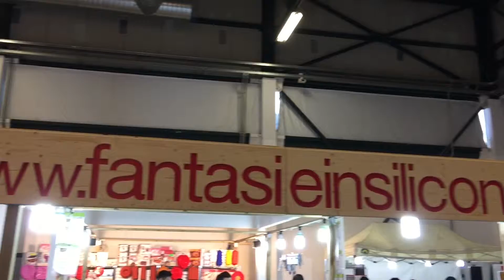EXPO TECNOCOM | Intervista Fantasie di Silicone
Intervista a Fantasie in Silicone Foligno
Stampi ed accessori in silicone per la casa e forniture alberghiere